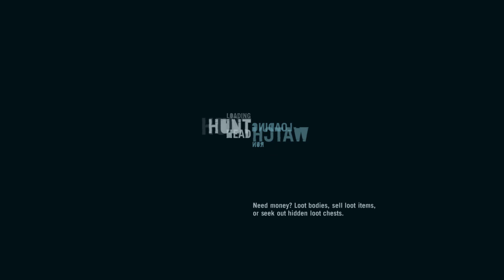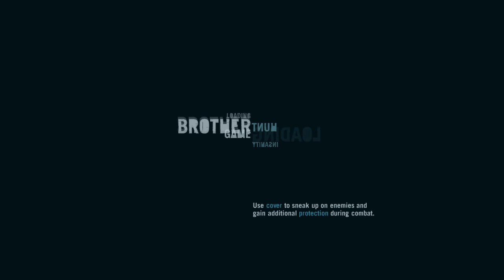Final Piece - Far Cry 3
At last, the final missing piece of the compass is ours.

Hey there! Skull here, your dedicated guide through the adrenaline-fueled world of Far Cry 3! 🎮 A passionate gamer and adventure seeker, I bring a wealth of gaming expertise to this walkthrough tutorial, ensuring that every player, from novices to veterans, can navigate the challenges of Rook Islands with confidence.

🌟 Join me on this virtual journey and prepare to embark on an adventure of a lifetime, guided by a gamer who understands the joy of conquering challenges and relishing every moment of gaming excitement!

Let's dive into the heart of the action together! 🚀🎮